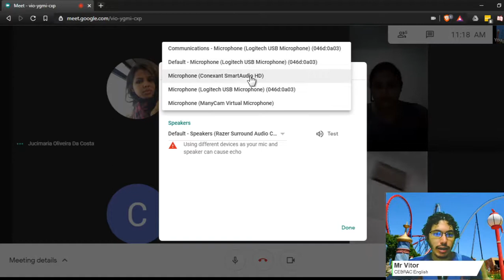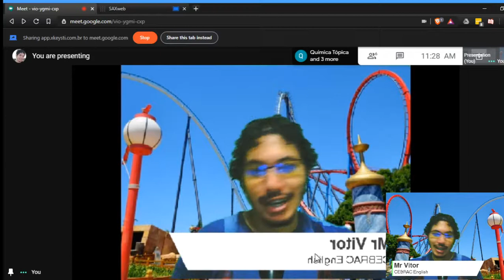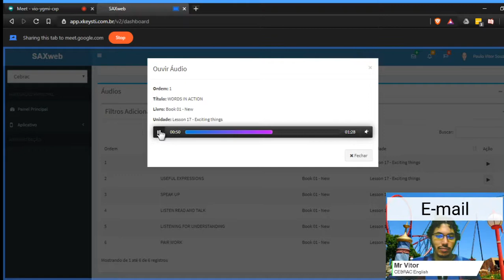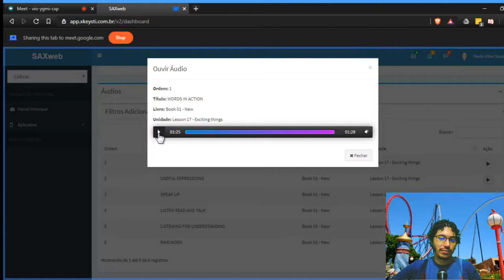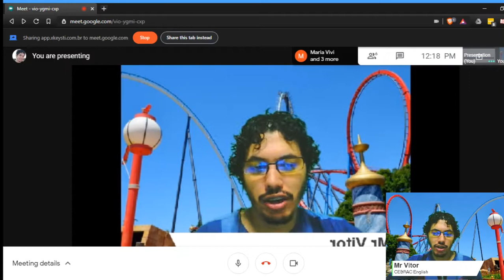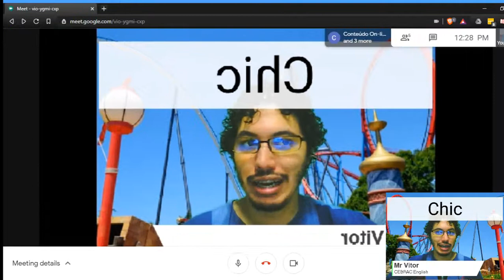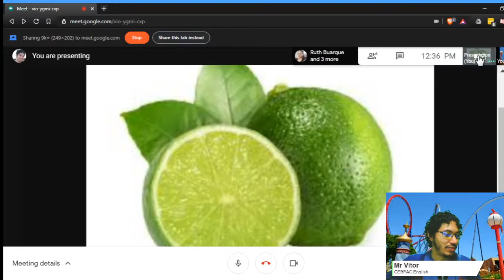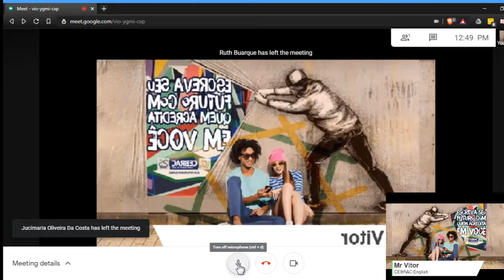Conteúdo On-line Educador Paulo Vítor (20ENG01)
Assunto: Lesson 17 (aula ao vivo).